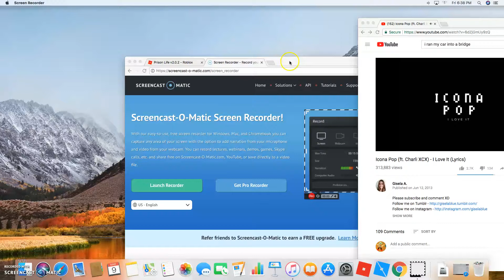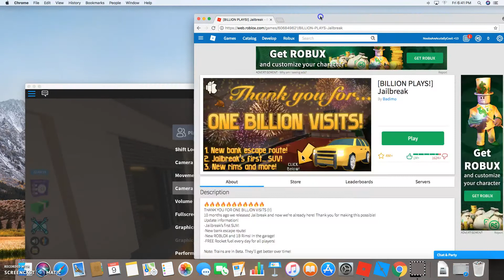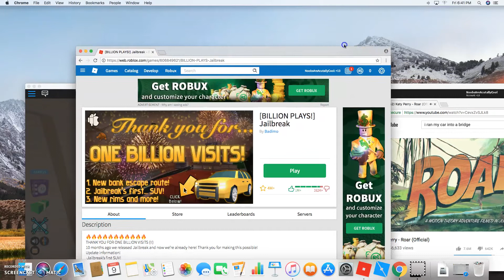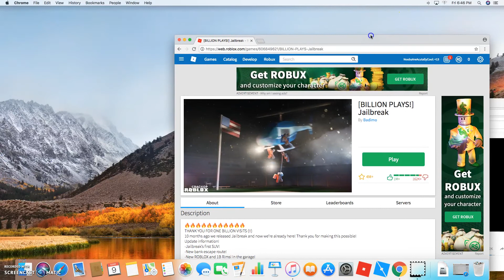TROLLING JAILBREAK AS NOOB!